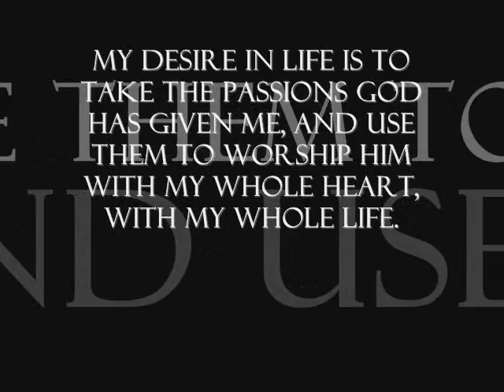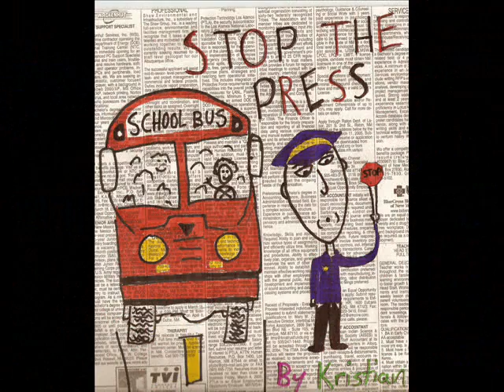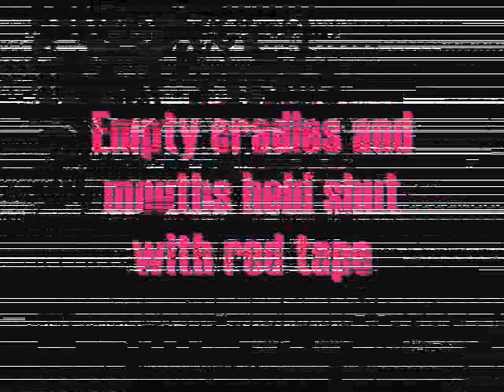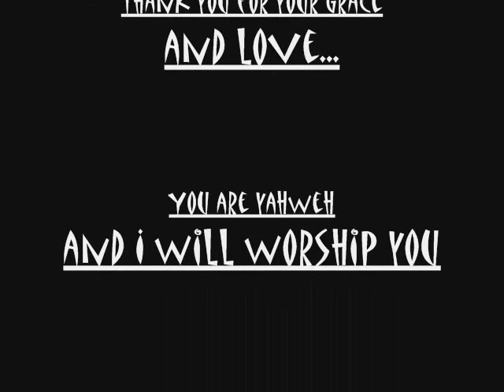Zoetic Art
Here are a few things I've doodled, and my favorite Daniel Johnston song "Story Of An Artist."